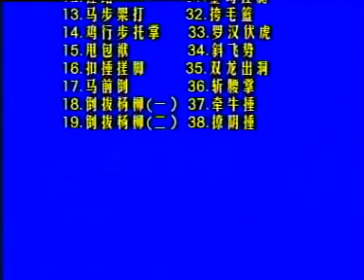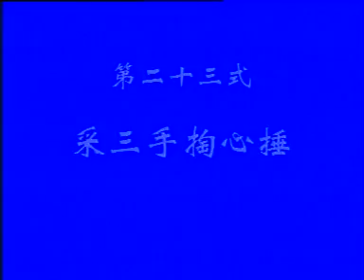Shaolin Kung Fu: 38 fight techniques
by Shaolin monk De Jun